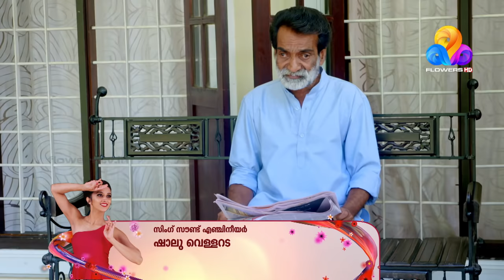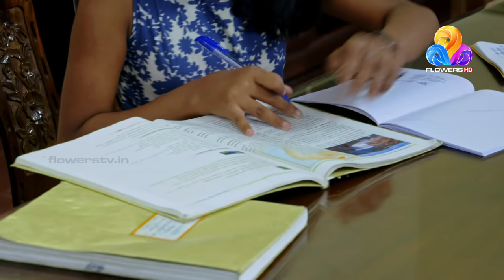Uppum Mulakum│Flowers│EP# 726